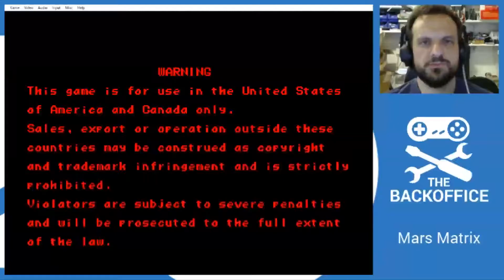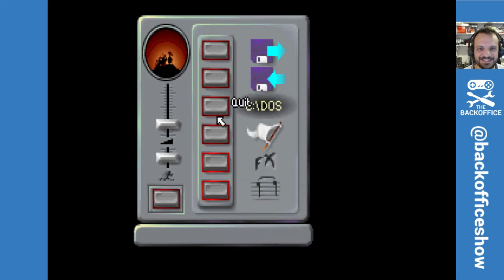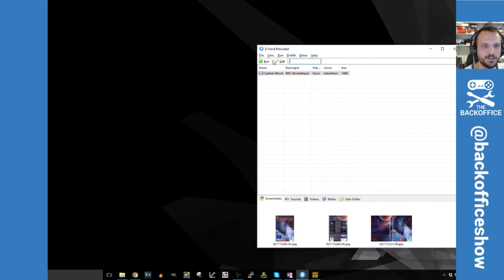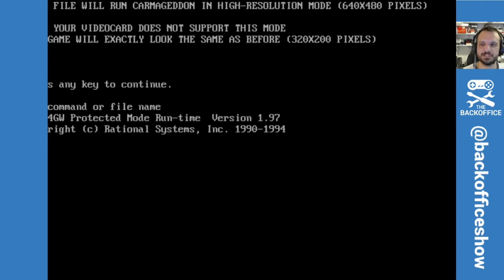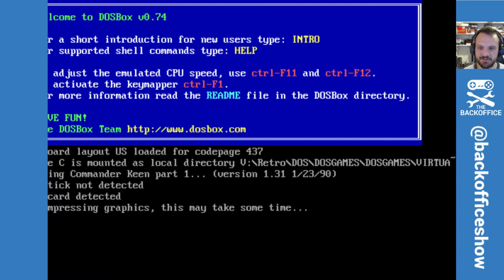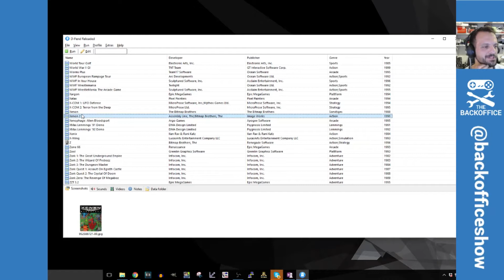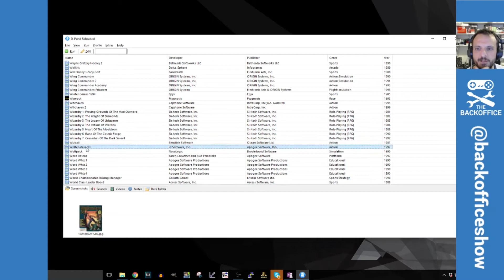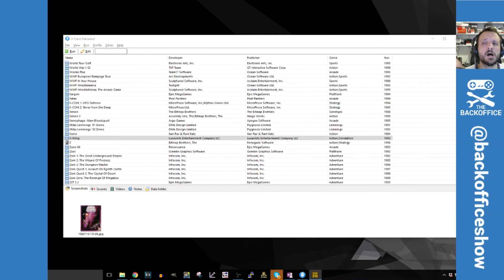Retro Time - The Secret DOS Game Live Stream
In preparation for the long awaited Retro Time interactive show we play some abandonware DOS games!
This is a little rough around the edges but there are some classic games covered including Beneath a Steel Sky, MDK, Captain Blood, Commander Keen and X-Wing!